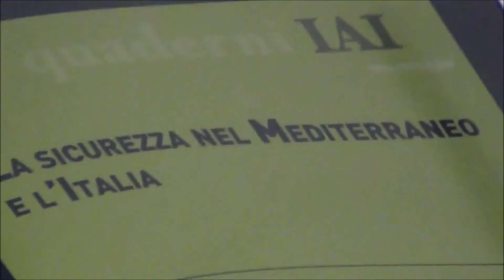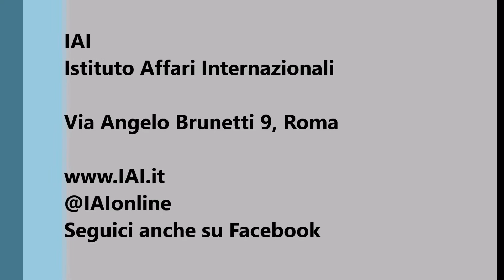Claudio Bisogniero - I temi del nuovo vertice NATO di Varsavia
Intervista a Claudio Bisogniero - Rappresentante permanente d'Italia presso la Nato - a margine del convegno IAI "La sicurezza nel Mediterraneo e l'Italia".

Roma 10/06/2016